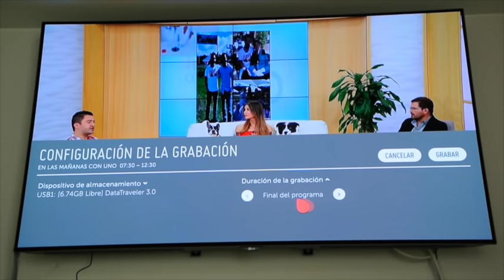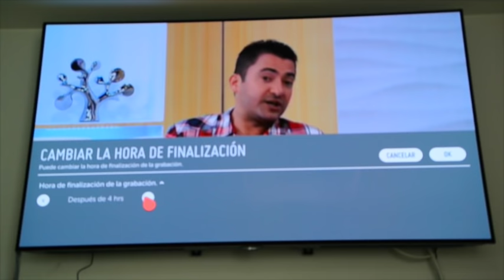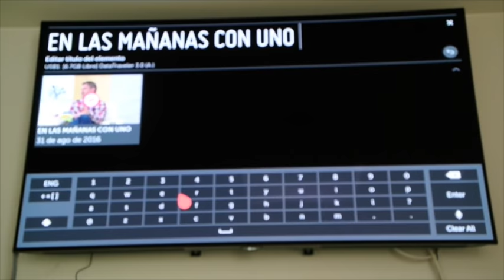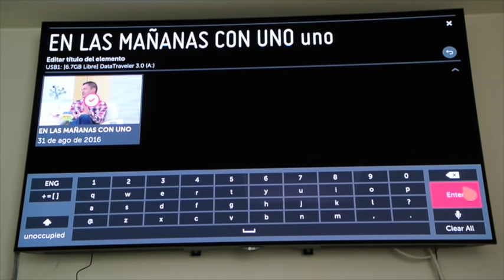Cómo grabar programas desde su TV LG gracias a Time Machine?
Paso a paso para grabar programas en un disco externo conectado a su TV LG